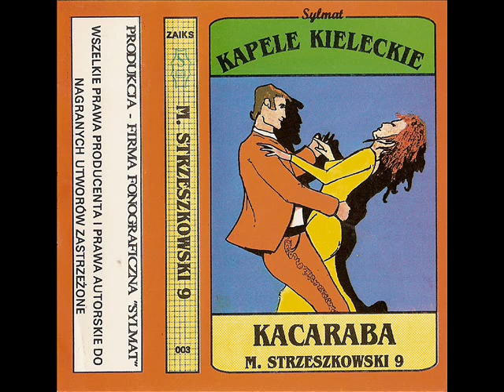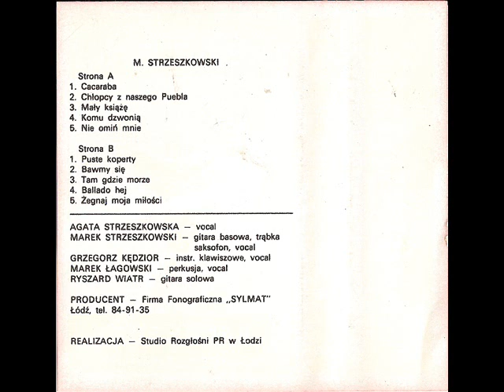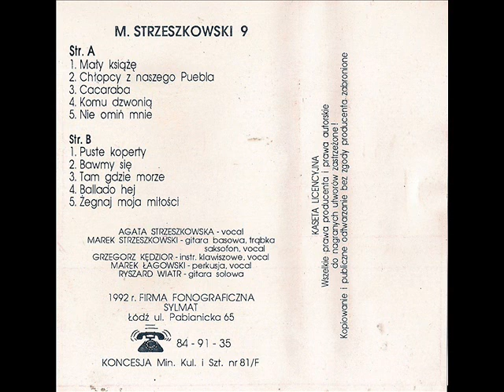Kapela Marka Strzeszkowskiego - Tam gdzie morze [M. Strzeszkowski 9 - Kacaraba / Mały książe]